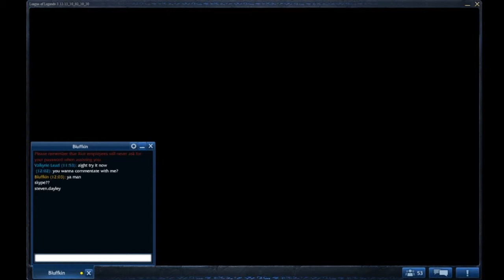VCU game 3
One of the VCU tournament Games.

VCUBiscuits v. Team 9

Casted a game. I was joined by Bluffkin just before the game started, so that's who the other voice is.

Songs in order of play:
OGN The Champions League Opening
Time Bomb (Heaven and Hell remix) - Universal Trailer Series
Sonic Awakening - Praeco